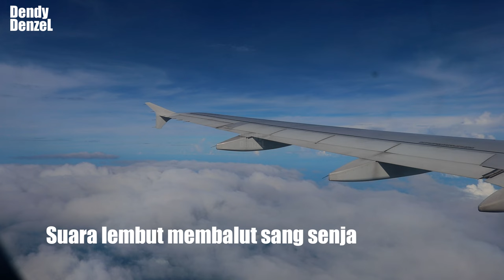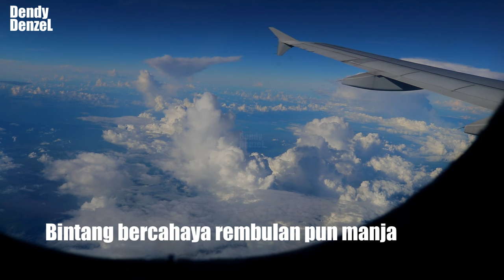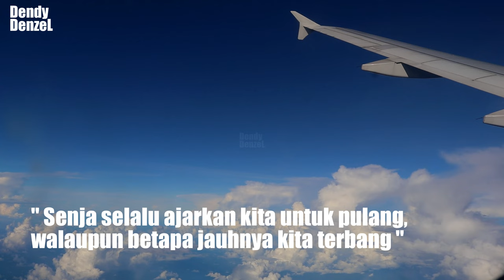SINGLE - HARU BIRU SENJA - DENDY DENZEL | MENYAMBUT RAMADHAN MULIA 1444 H | MARHABAN YA RAMADHAN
Marhaban Ya Ramadhan mempersembahkan Single Haru Biru Senja Dendy Denzel semoga berkenan